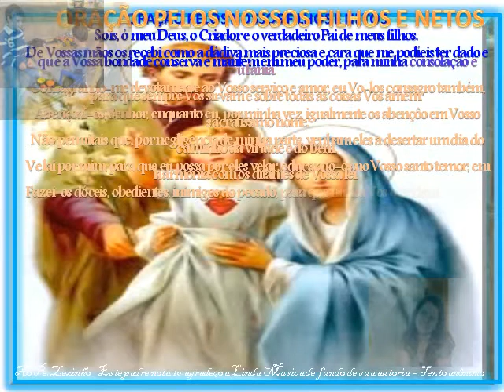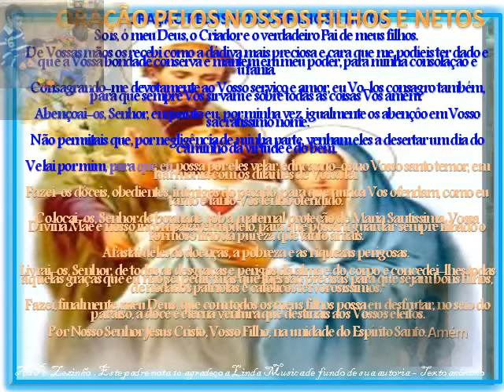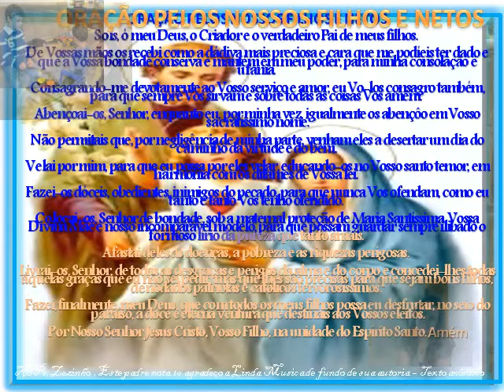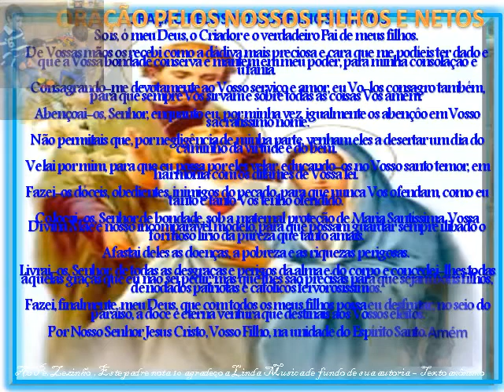ORAÇÃO PELOS FILHOS E PELOS NETOS 3360 - theraio7 todos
ORAÇÃO PELOS FILHOS E PELOS NETOS THERAIO7